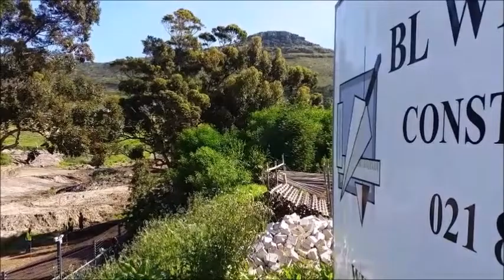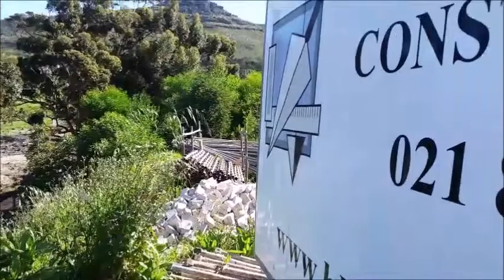Mein Film Steenberg 04 10 2016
Das perfekte Zuhause in einer einzigartigen Lage
Nieuwe Steenberg ist eine Luxus- Wohnanlage in einer eigenen Liga.  Eine seltene Gelegenheit, ein Stück vom Constantia -Tal zu besitzen. Dreißig Häusern entstehen im anspruchsvollen Kap -Design. Diese prestigeträchtige Wohnanlage bietet das Beste für die Familie, kombiniert mit der Leichtigkeit einer sicheren Lock Up and Go-Ferienimmobilie.